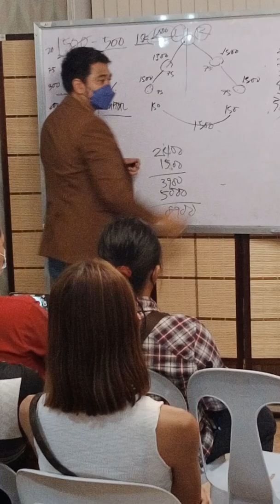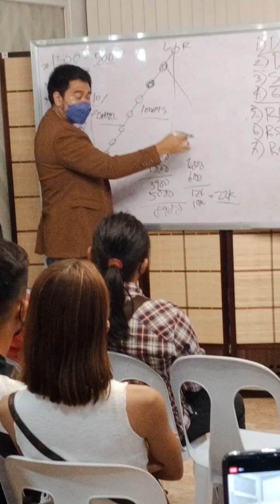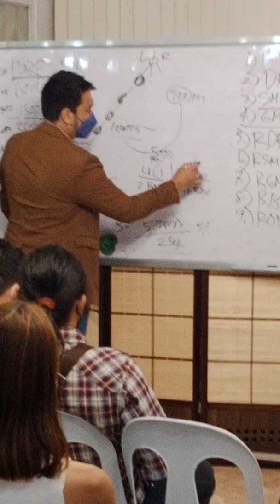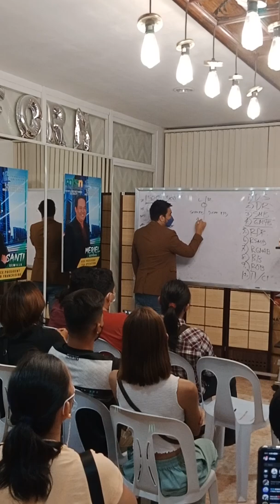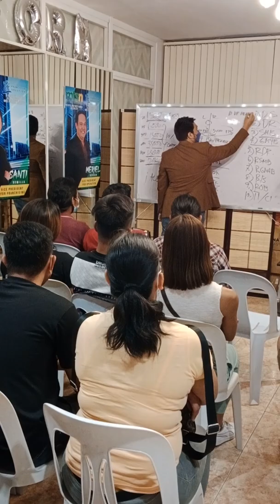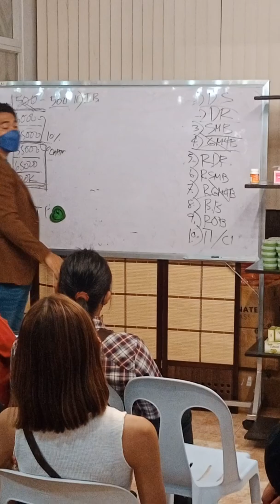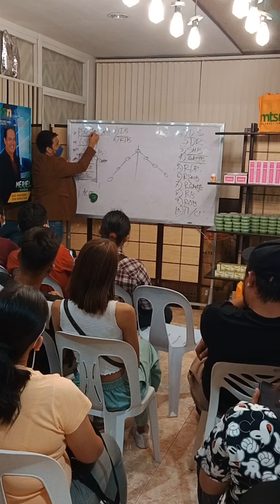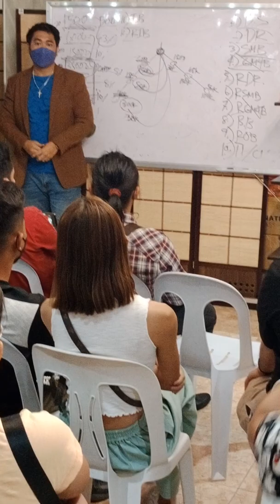MTSN International Incentives Program Explained By Our Speaker Gerald Icoy | Transforming Lives